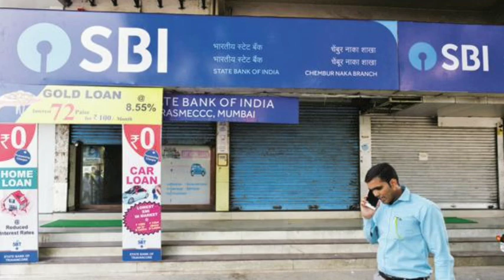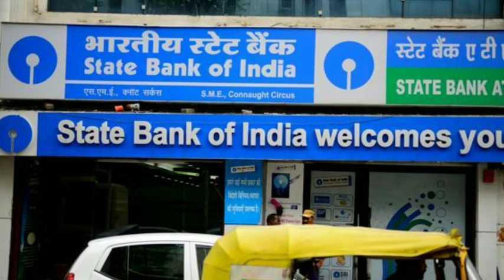All Bank Account new updates | ZERO Bank account closed | new updates All payment bank account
| TrickyDharmendra |